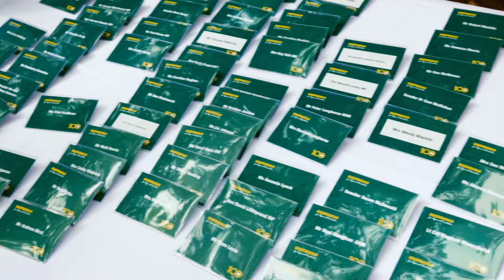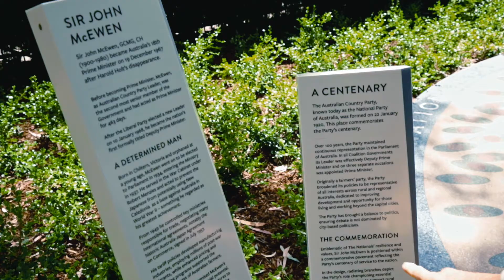The Nationals: Unveiling of the statue of Sir John 'Blackjack' McEwen